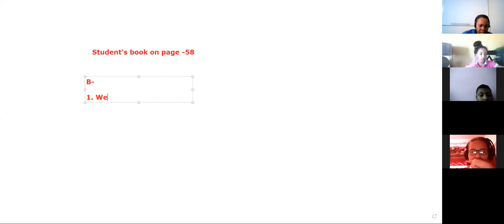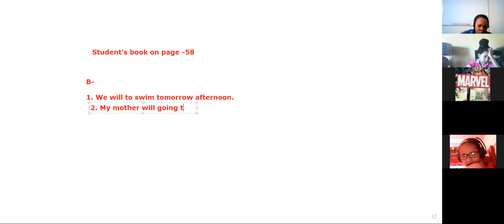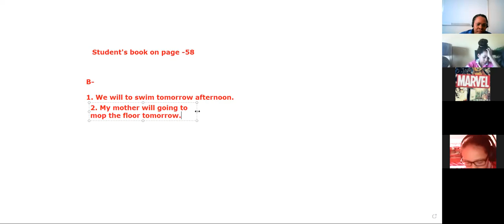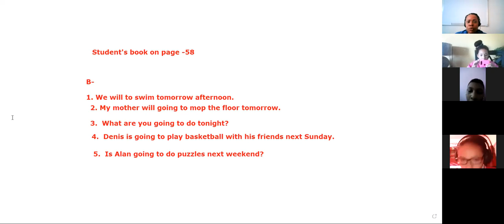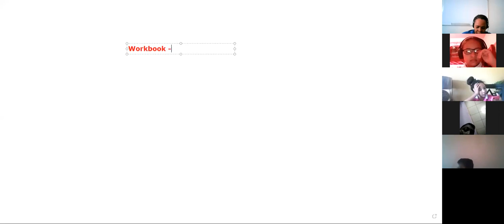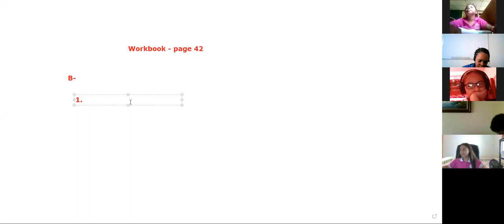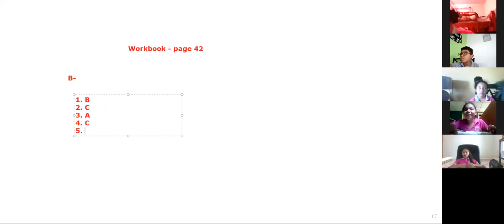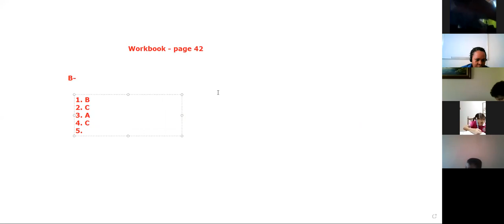4th Grade - 12/7/21